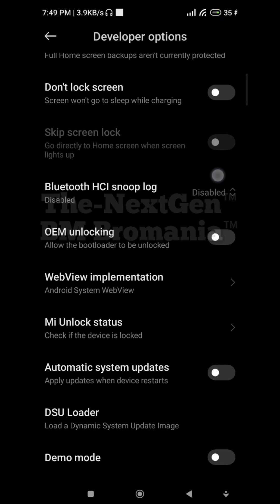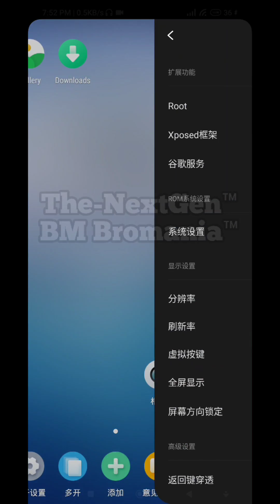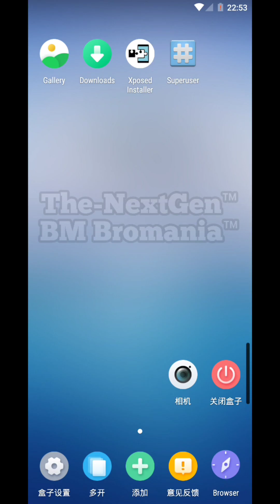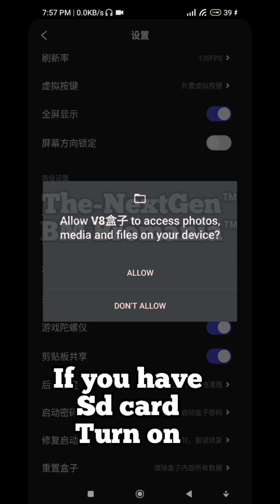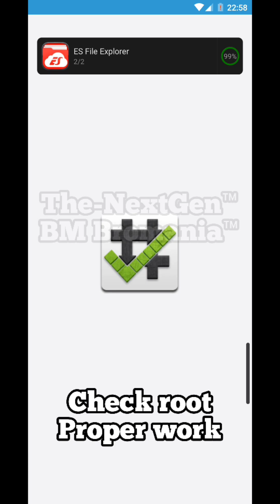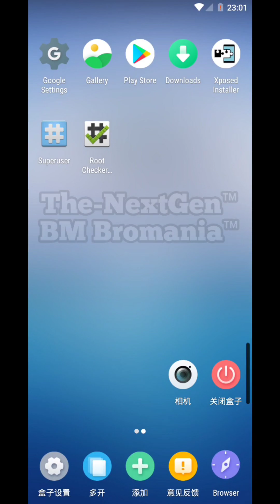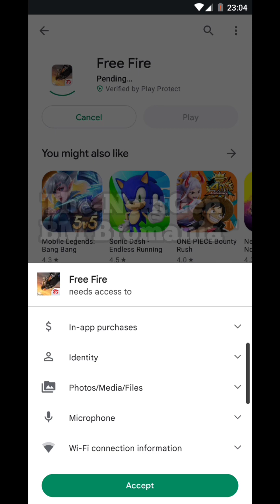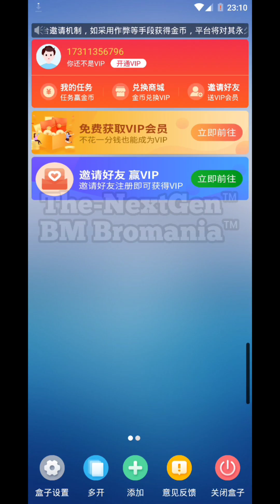NEW GLITCH UPDATE For V8 To X8 Box Unlock Vip Root Xposed Playstore Glitch Trick & Tutorial